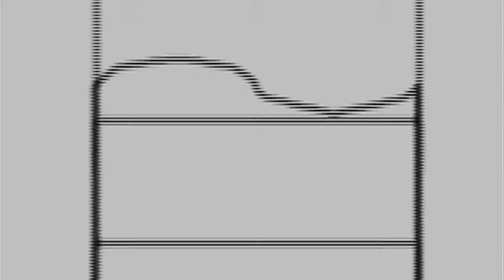How Inclusive is Inclusive Wealth?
PRESENTER: Steve Polasky

TOPIC: How Inclusive is Inclusive Wealth?

DATE: October 31st, 12-1pm